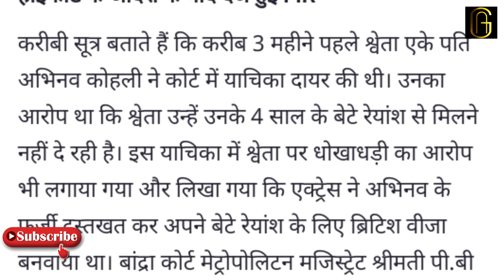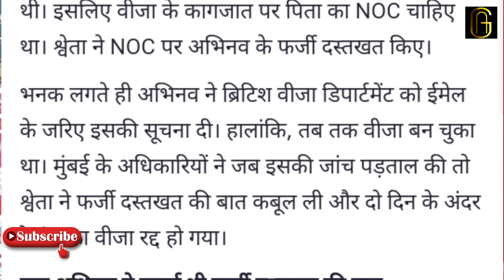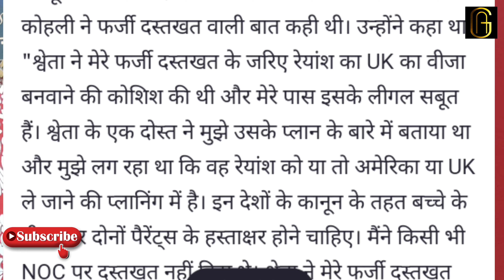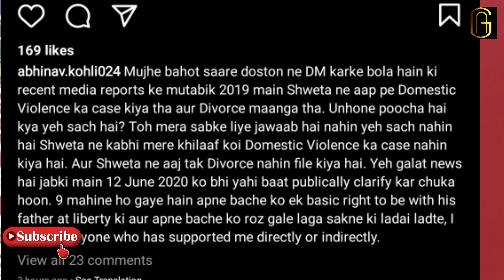Fraud Case Has been Registered against Tv Actress Shweta Tiwari ?